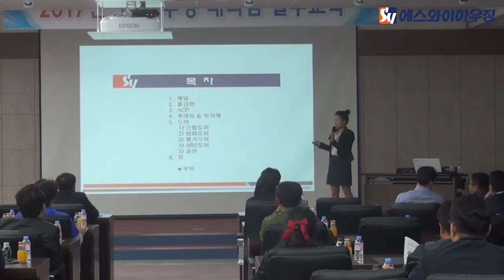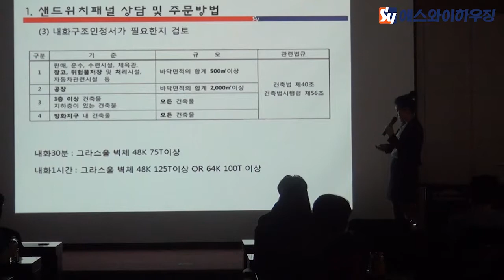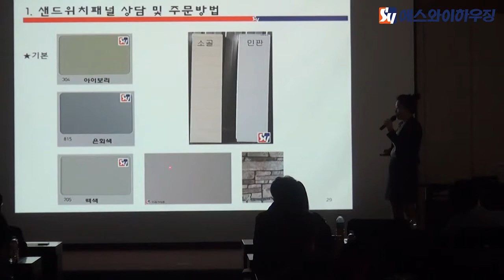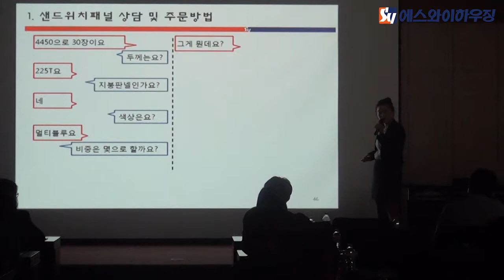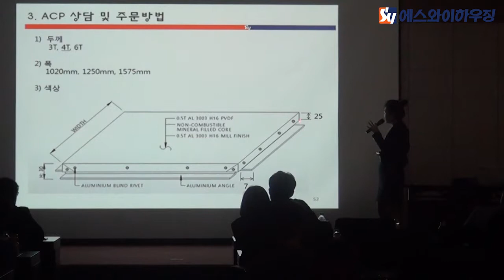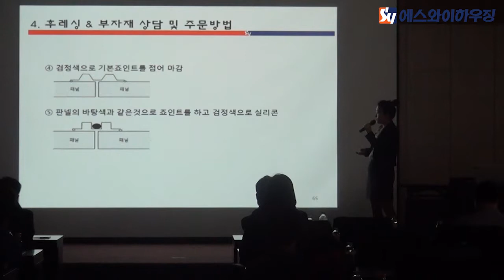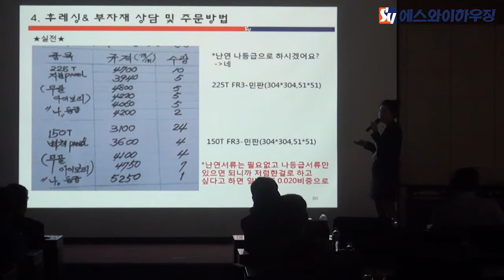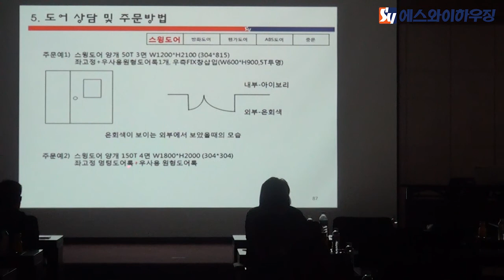에스와이하우징 대리점 실무 교육 [4.7] 01-2 주문접수 교육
교육 담당 : 이진수 차장[에스와이패널 영업팀]